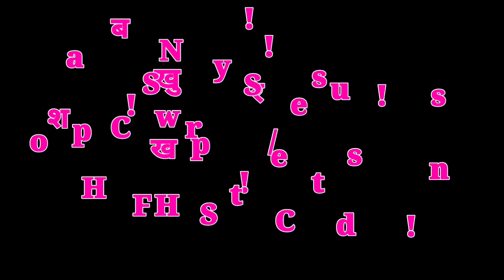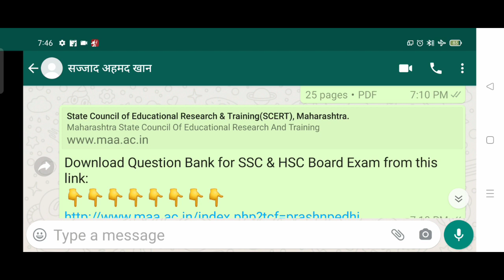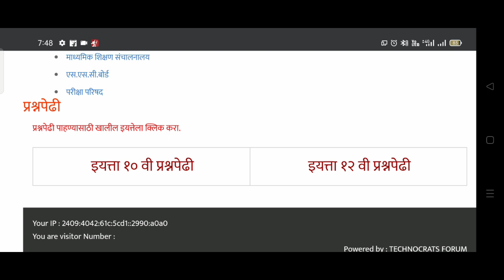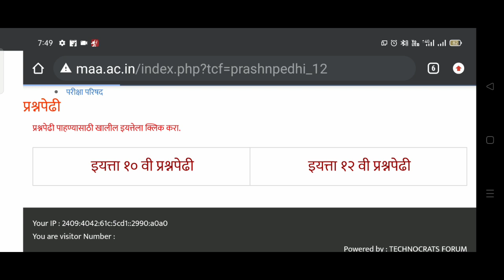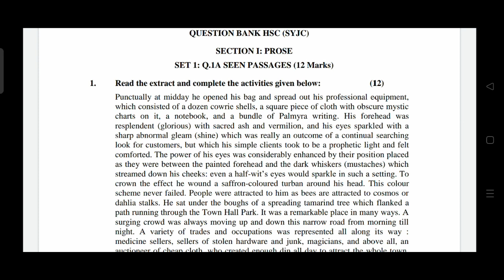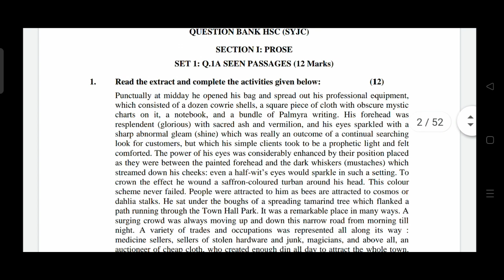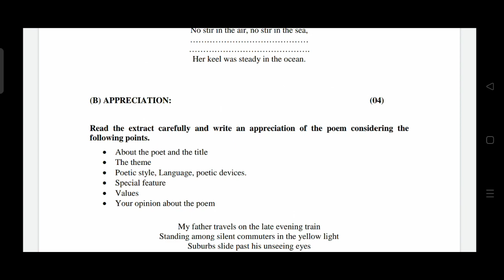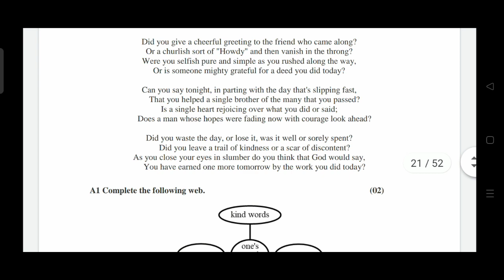Free Questions Bank for SSC /HSC students for all Subjects/ मोफत प्रश्न पेढ़ी दहावी/बारावी सर्व विषय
Dear Students Teacher ,Parents Today SCERT  Maharshtra published Question bank of most of the Subjects for STD 10 &12.It is indeed beneficial and best resource for practice before Board exam .So you paste this below link on Google or Whatsapp and you ll get treasure.

As well Govt of Maharashtra daily telecast  program for STD 10 &12 students on D.D. Shayadri Channel.
So it is good for you to study in lockdown or  unlock situation. You can join our
 Telegram channel for more resources of HSC  English Subject.